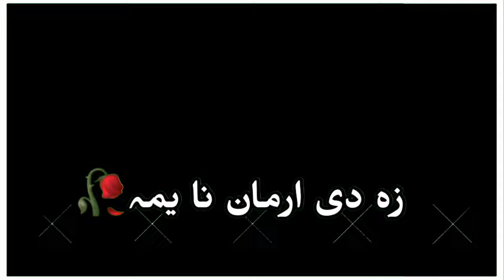poetry _poshto _typist _blackscreen